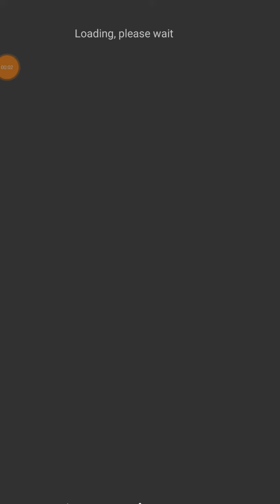Tomb Survivor Part 22 Another Puzzled SOlved for doller [̲̅$̲̅(̲̅5̲̅)̲̅$̲̅]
so done another puzzle nothing much to said it

don't forget to subscribes my channel